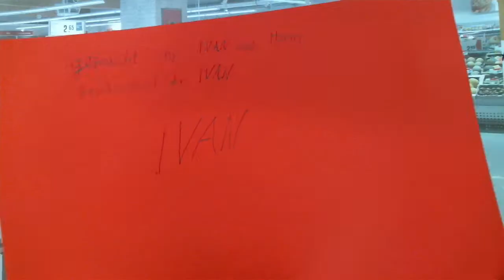Überraschung im Supermarkt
Stop-Trickfilme eines Vorkurses der GSM Bremen.